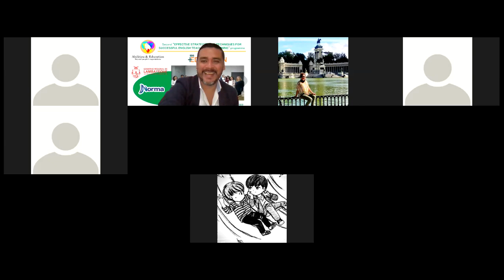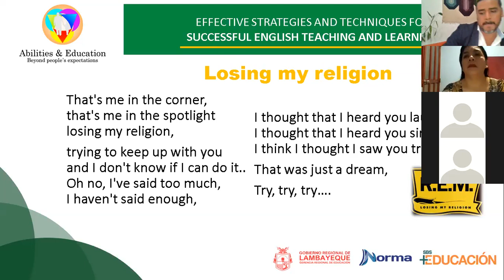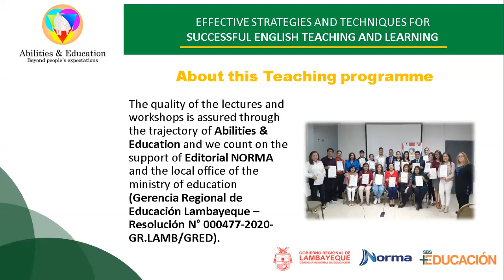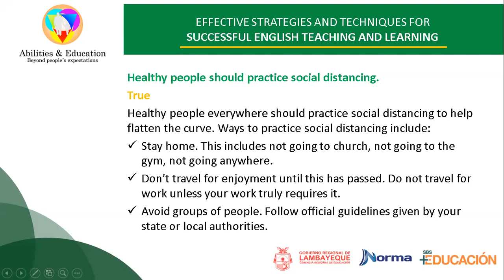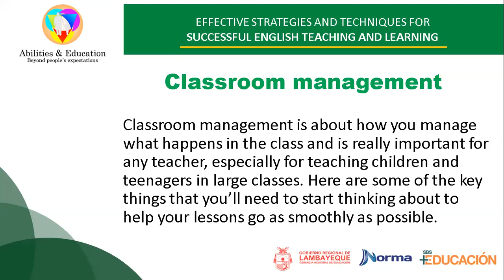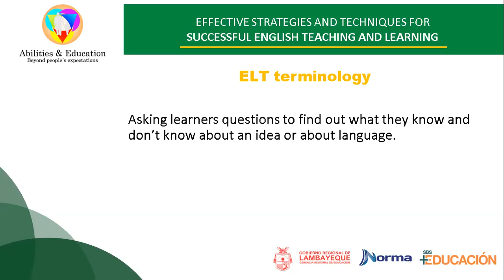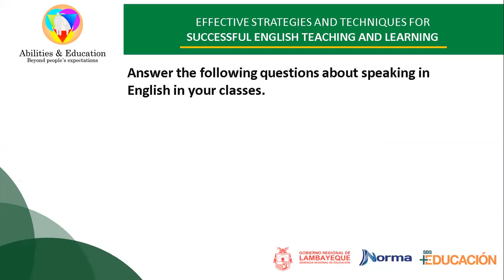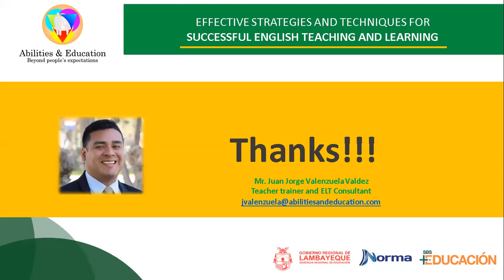June 27 Webinar - ELT Effective methods - part 1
Abilities & Education